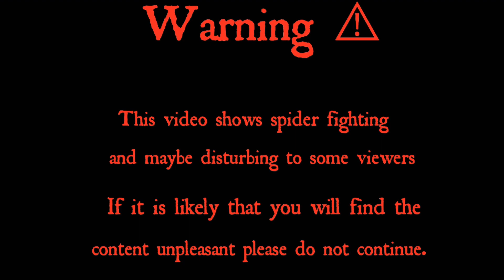Laban ng Gagamba - Spider Fight | Gagamba TV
Marami pong salamat sa mga nanunuod salamat po at napagtyatyagaan nyo pong panuorin yung mga video ko.. Maraming salamat po talaga sa inyo.